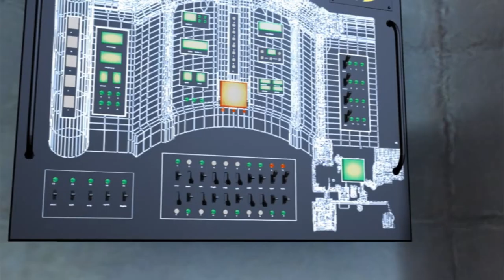Longplay of Bolt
Longplay of Bolt, played as the NTSC version on the Wii. This game's version was released on Nov. 18th, 2008.

0:00:00 - Start
0:00:53 - Opening
0:02:15 - Party Crashers
0:06:32 - Bite Night
0:11:28 - One Thousand Mega Bites
0:25:05 - Raisin' A Ruckus
0:32:36 - Into the Deep
0:41:05 - Take Out the Trash
0:56:18 - Chew Chew Train
1:05:36 - Slobber and Clobber
1:17:49 - Hide and Sneak
1:27:31 - That Darn Dog
1:38:49 - No Barking Zone
1:52:54 - A Penny Saved
2:00:10 - Base Thumpin'
2:05:28 - Doggie Demolition
2:17:26 - Pup Up and Away
2:23:20 - Barging In
2:37:22 - Belly Up
2:50:37 - Pound for Pound
3:04:15 - Fetchin' Train
3:08:46 - Ruffin' It
3:18:35 - Time to Flea
3:32:42 - Bounce Back
3:37:07 - Bridging the Gap
3:39:48 - Bridging the Gap - Part 2
3:42:54 - Brawl of Fame
3:48:56 - Pooched
3:56:00 - Ending
3:58:10 - Credits